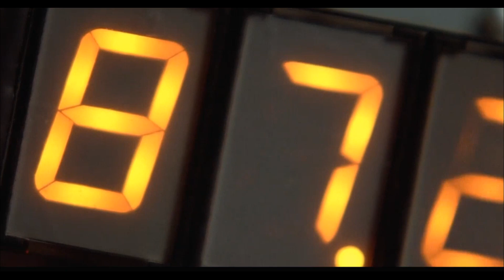Time Travel: Is Changing the Past Possible?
🚀 Time Travel: Real or Imagined? | Science, Philosophy, Sci-Fi

Hello, viewers! Explore the concept of time travel through science, philosophy, and sci-fi in this video. We'll dive into what time is, its impact on language and perception, and iconic representations in pop culture. Join the conversation about the possibilities and mysteries of time travel. Can we change the past and future? 🌌🕰️✨